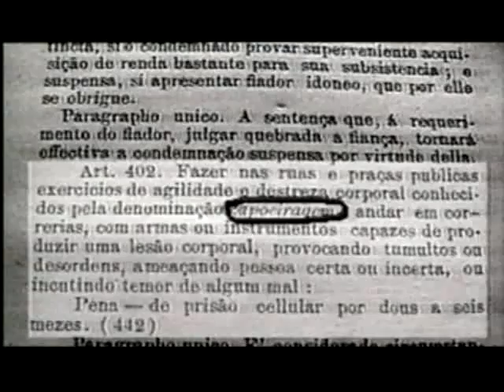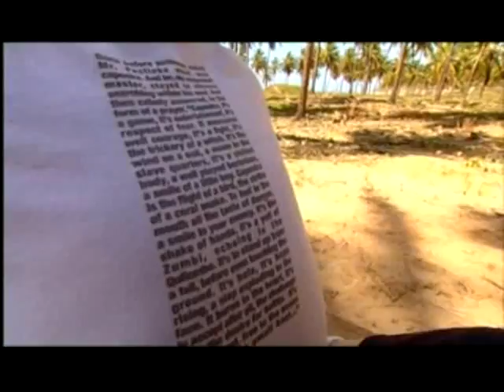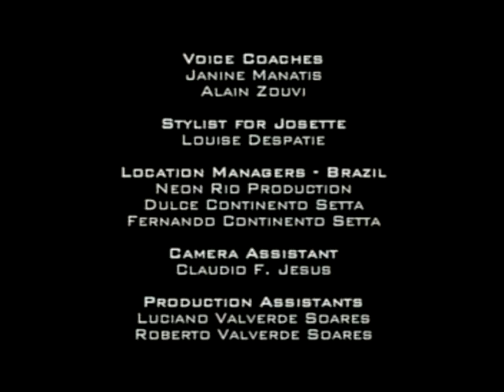Смертельные искусства. Капоэйра / Deadly Arts. Capoeira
Капоэйра (Capoiera) —  Захватывающее ритмичное искусство борьбы из темного прошлого.